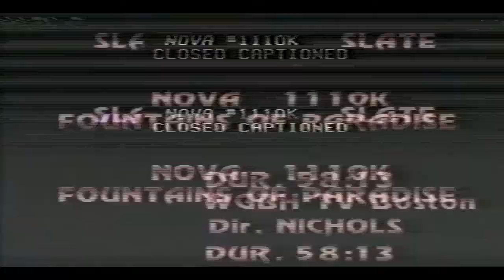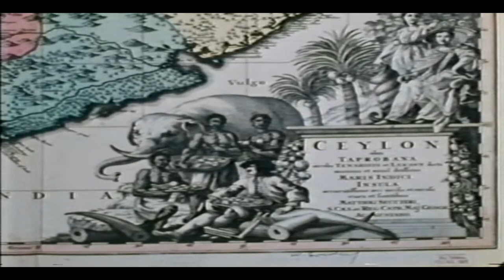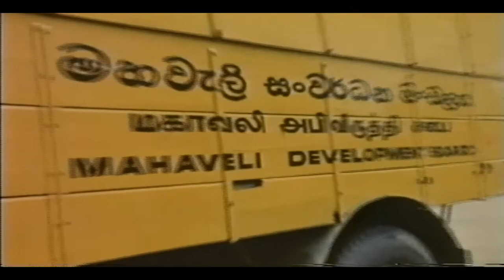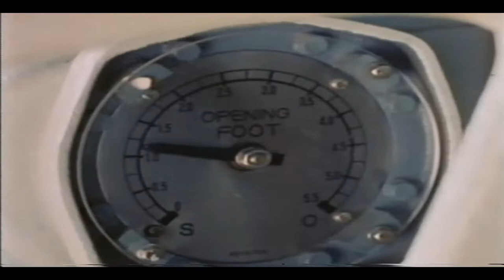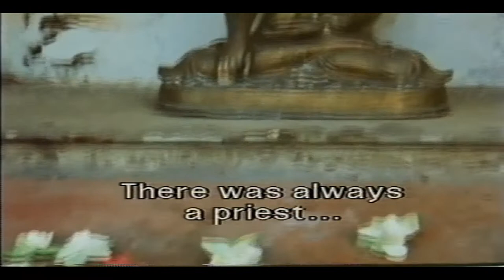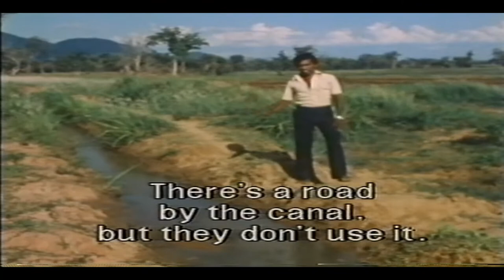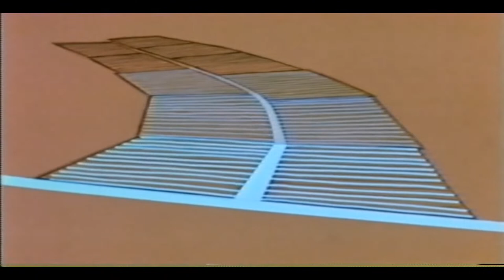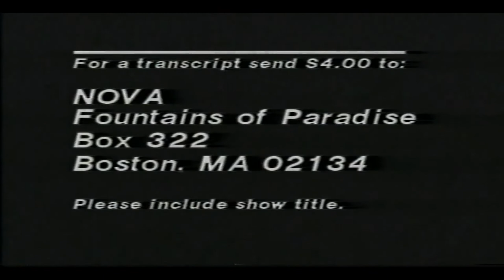Fountains of Paradise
This documentary is about the Kothmale dam been built in the 1977 era and how it was built. My grandfather Mr Nicholas godfrey desilva was the Irrigation engineer who oversaw this operation. He played a big part in making this project a success. viewers can find him educating the population about his magnificent work in this documentary. hope you enjoy!!!